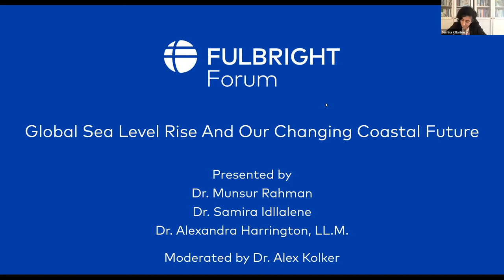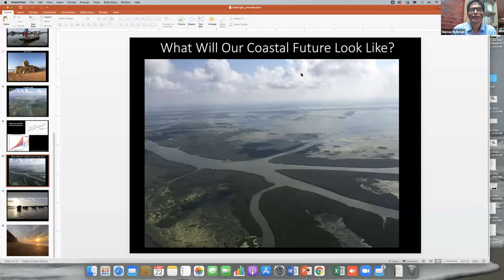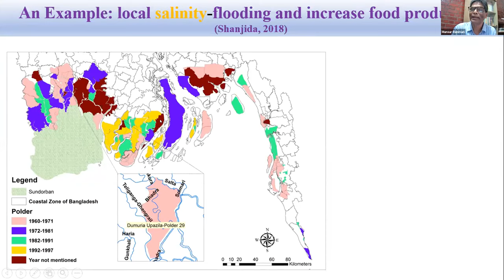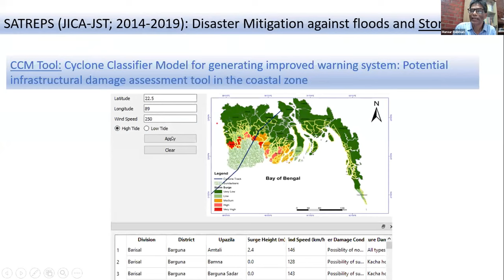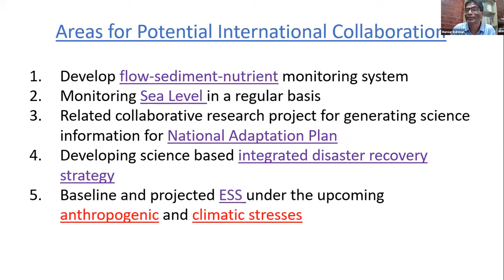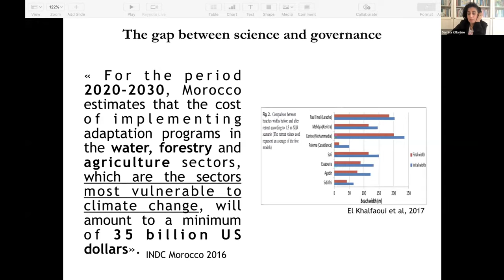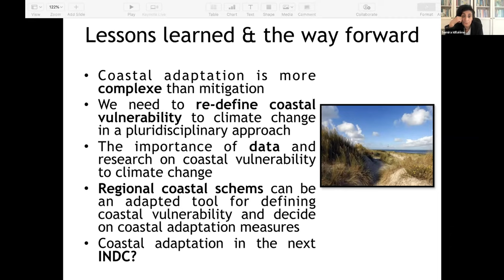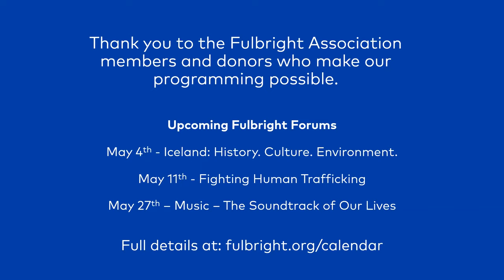Fulbright Forum - Global Sea Level Rise And Our Changing Coastal Future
The world’s oceans link continents, cultures, and people across the planet. They provide access to fish, transportation, and trade, while also serving as home for wildlife, biodiversity, and cultural heritage. And yet, coasts across the world are changing as global climate change causes sea levels rise, impacting shorelines and the nearly 3 billion people who live near them. This seminar will provide perspectives on how sea level rise is impacting coasts across the planet, how people are responding to these rising waters, and the structural, natural, ethical and legal systems needed to prepare for a changing coastal future.

Dr. Munsur Rahman, Professor of Water and Flood Management at the Bangladesh University of Engineering and Technology, Bangladesh

Dr. Samira Idllalene, Professor of Environmental Law, Cadi Ayyad University, Safi, Morocco, and Fulbright Scholar to the United States, University of Oregon.

Dr. Alexandra Harrington, LL.M., Research Director and Lead Counsel for Peace, Justice and Accountability with the Centre for International Sustainable Development Law at Albany Law School, and Fulbright Scholar to Canada, Research Chair In Global Governance.

This panel will be moderated by Dr. Alex Kolker, Associate Professor of Coastal Geology at the Louisiana Universities Marine Consortium and Fulbright Scholar to Morocco, University Mohammed V, and Cadi Ayyad University.